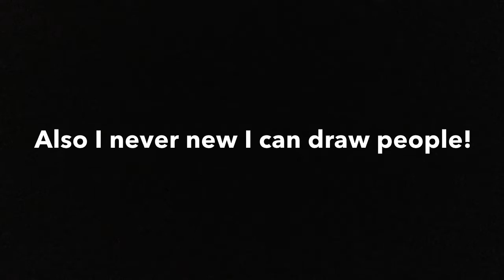2 Cool Things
PLEASE READ DESCRIPTION! That drawing is not me!
Yes, today is some " 2 cool things  " you guys should know! One is I can draw people! Yay! And the second is here is the picture of wolfheart's or wolfy's OC!